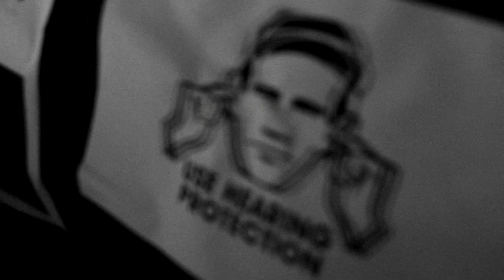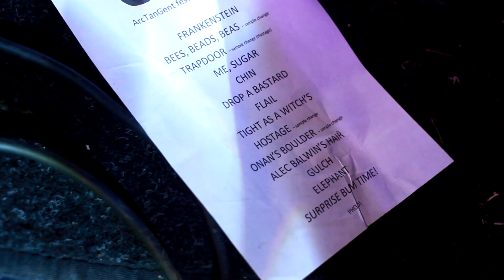Cleft live at ArcTanGent festival 2016 - FULL SET. High quality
Full mixed audio with multi-cam angles from our 2016 ATG set and last ever gig.  Recorded and mixed by The Drum Tamer